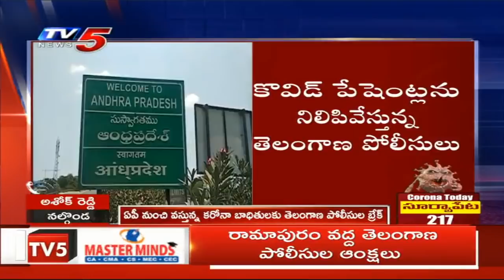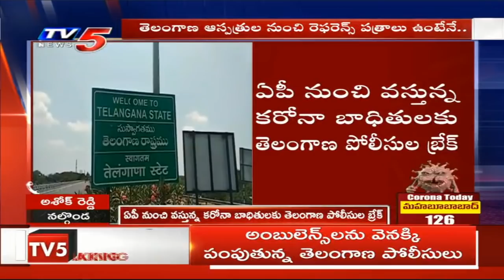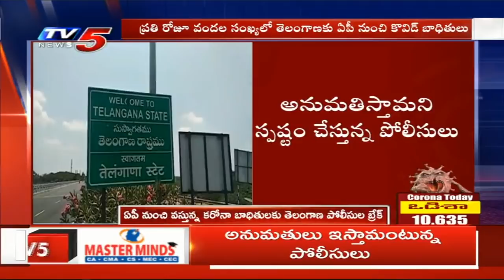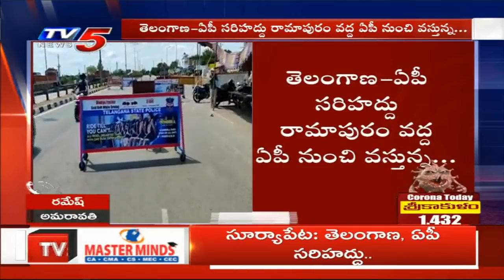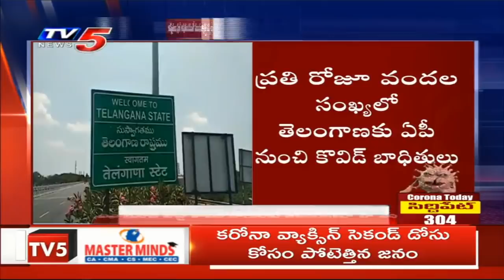ఏపీ కరోనా రోగులకు తెలంగాణలో నో ఎంట్రీ | Telangana Police Stop AP COVID-19 Patients at Border | TV5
ఏపీ కరోనా రోగులకు తెలంగాణలో నో ఎంట్రీ | Telangana Police Stop AP COVID-19 Patients at Border | TV5 News